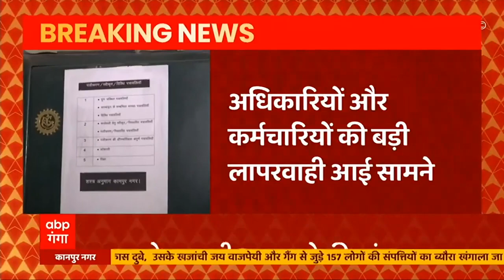Breaking: कानपुर कलेक्ट्रेट रिकॉर्ड रूम से शस्त्र लाइसेंस की करीब 9000 फाइलें गायब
कानपुर से बड़ी खबर आ रही है...कानपुर कलेक्ट्रेट रिकॉर्ड रूम से शस्त्र लाइसेंस की करीब 9000 फाइलें गायब है। इसका खुलासा एसआईटी जांच में हुआ है। सूत्रों की माने तो करीब 1 साल से चल रही एसआईटी जांच में ये चौंकाने वाले तथ्य सामने आए हैं। एसआईटी मई में अपनी रिपोर्ट शासन को सौंपने  सकती है। दरअसल कलेक्ट्रेट के असलहा विभाग में लगातार गड़बड़ियों की शिकायतें आ रही थी। इस पर पूर्व जिलाधिकारी कानपुर महानगर आलोक तिवारी ने पिछले साल मार्च महीने में एसआईटी जांच की संस्तुति कर दी थी। एसपी देव रंजन वर्मा के नेतृत्व में एसआईटी ने इन गड़बड़ियों पर अपनी जांच शुरू की थी। एसआईटी से पहले प्रशासन की जांच में भी कुल 40 हजार असलहा लाइसेंस में करीब 4000 फाइलें गायब होने की पुष्टि हो गई थी। लेकिन अब जब एसआईटी की जांच करीब-करीब पूरी हो चुकी है तो यह संख्या नौ हजार के करीब पहुंचती दिख रही है। कलेक्ट्रेट के रिकॉर्ड रूम में बिकरू कांड के कुख्यात विकास दुबे समेत कानपुर देहात से आई 173 असलहा लाइसेंस की फाइलें भी गायब हैं।